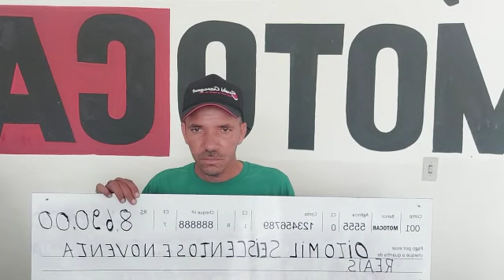Marciel é um associado da MOTOCAR, ele teve sua moto roubada, e recebeu R$ 8.690,00 reais.